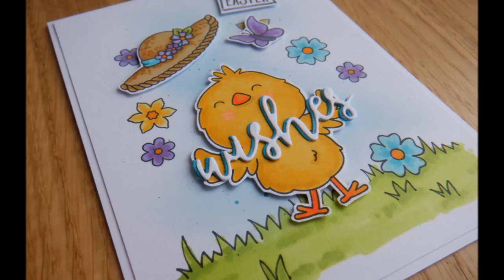Easter Card Trio with the NEW Nuvo Alcohol Markers :D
You might recognise these little critters and the cards actually from my Up Close video for Tonic Showcase #4 and I had used the brand new Nuvo Alcohol Pens to colour them so couldn't upload this video at the time, so I thought why not save it for Good Friday :D Enjoy xxx

• Ranger Ink - Tim Holtz - Distress Oxides Ink Pads - Tumbled Glass
• Nuvo - Marker Pen Collection - Bright & Dark Collection - 24 Pack